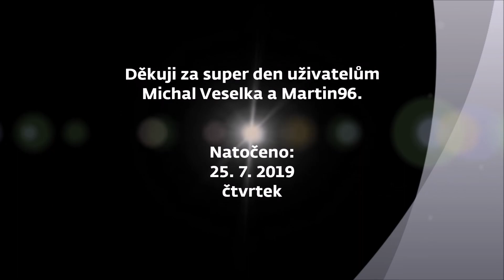Železniční přejezd/Železničné priecestie Prešov [1] (SK) - 25.7.2019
Lokalita / Location: Prešov, 48.97026, 21.25186
Trať / Line: ŽSR 188 (Košice - Plaveč - Čirč - Muszyna PKP)
Úsek / Section: Prešov - Haniska pri Prešove
Výstražníky / Light signals: AŽD 71
Zvonek / Bell: klasický / classic
Vlak / Train: Os 8533 (Prešov - Kysak, v úseku Drienovská Nová Ves - Kysak nahrazen NAD)
Spolupráce / Co-operation: Martin96, Michal Veselka
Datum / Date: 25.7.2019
Kamera / Camera: Panasonic HC-VX980